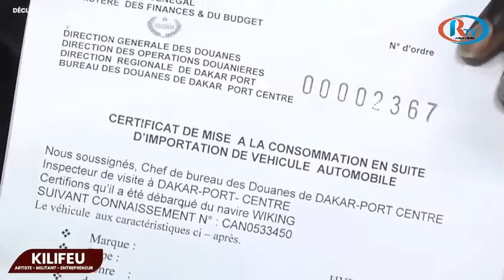Affaire de faux: Voici les éclaircissements de Kilifeu du Mouvement Y en A Marre